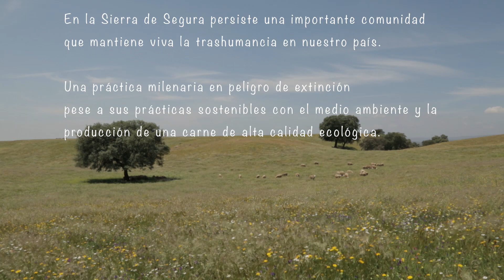TRAILER El viaje constante, crónica trashumante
CINE CIRCULAR AEMA
Martes 10 de noviembre 2020, 19,30.
Cine Centrofama (Murcia)
Temática: Cambio de modelo económico
Película: El Viaje Constante (Joaquín Lisón, 2020, Versión reducida 35 min.)

Sinopsis:
La sierra de Segura representa actualmente el último reducto de trashumantes de España. La trashumancia es una práctica que los hombres y mujeres han utilizado desde siempre para la crianza de animales. La actividad es respetuosa tanto con el animal como con el medio ambiente y es hoy una forma de combatir el cambio climático. El viaje constante nos abre una ventana a uno de los viajes que realizan unos ganaderos y sus pastores con más de mil ovejas segureñas. Debido a la llegada del invierno la ganadería recorre por vías pecuarias los 180 kms que separan las tierras altas de Santiago-Pontones de las dehesas de Linares en sierra Morena.